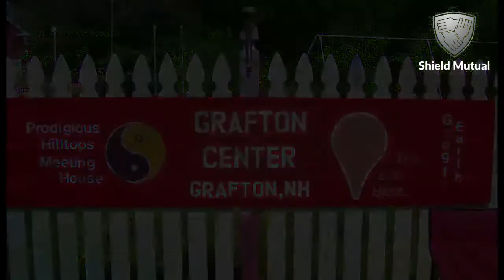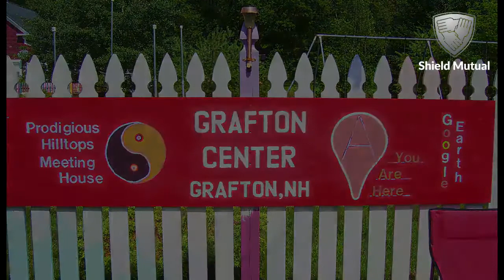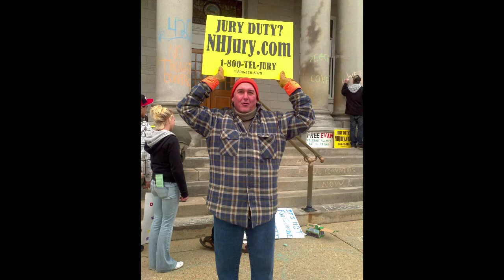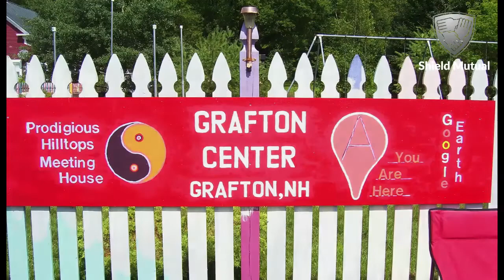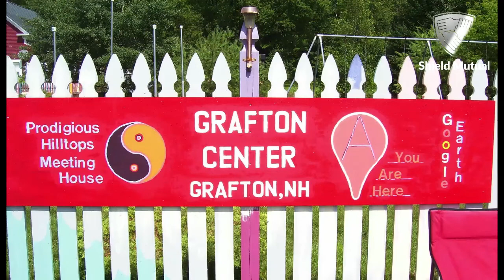How to do Jury Rights Activism without Getting Arrested feat. John Connell (Part 3)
Shield Mutual Principal George Donnelly interviews jury rights activist John Connell about how to do jury rights activism without getting arrested.